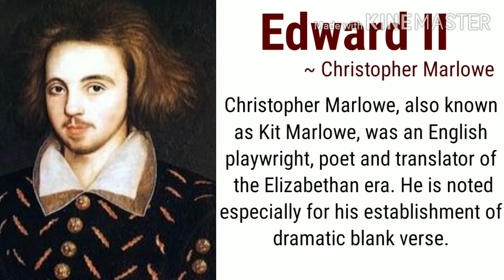Edward II by Christopher Marlowe Complete Explanation in Hindi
Hello everyone,

In this video I will discuss about the play "Edward II" written by Christopher Marlowe and everything in this video is in detail so that you won't need to watch another video regarding this story.

This is a requested video so you can also. comment the topics or dm on insta.